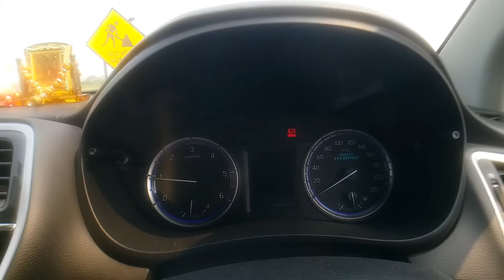RAXAUL TO KATHMANDU morning 7.50 to night 12.30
Kathmandu, Nepal's capital, is set in a valley surrounded by the Himalayan mountains. At the heart of the old city's mazelike alleys is Durbar Square, which becomes frenetic during Indra Jatra, a religious festival featuring masked dances. Many of the city's historic sites were damaged or destroyed by a 2015 earthquake. Durbar Square's palace, Hanuman Dhoka, and Kasthamandap, a wooden Hindu temple, are being rebuilt. ― Google

Area: 49.45 km²

Weather: 20 °C, Wind NE at 8 km/h, 77% Humidity weather.com

Local time: Sunday, 10:18 pm

nepalraxaulbirgunjIndiamuzaffarpur